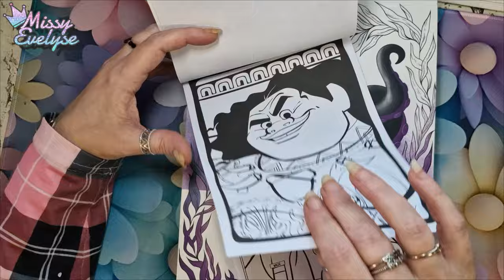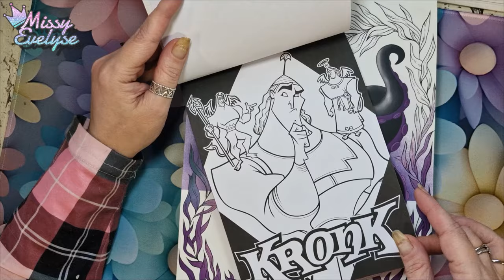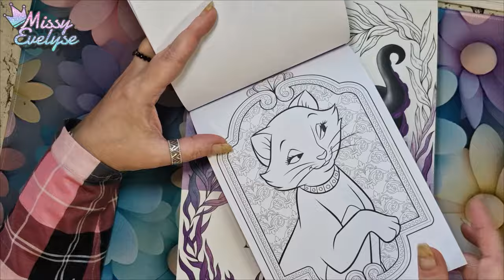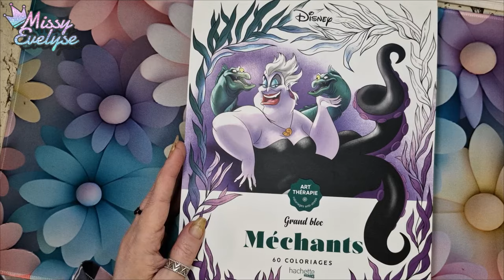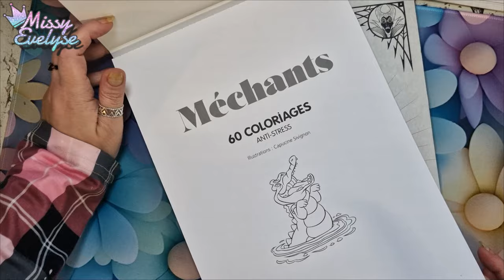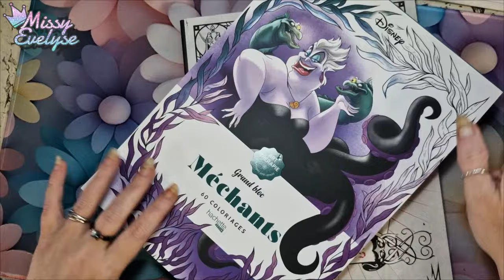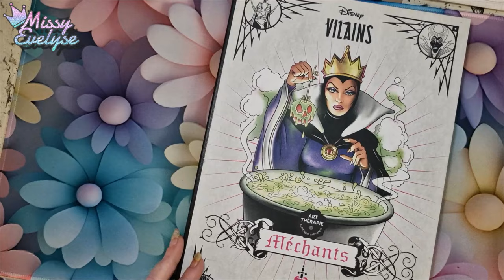livres Disney Amazon 🖍 - Présentation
Je vous présente quelques livres Disney achetés sur Amazon

▶ Ongles:
° Lien affilés